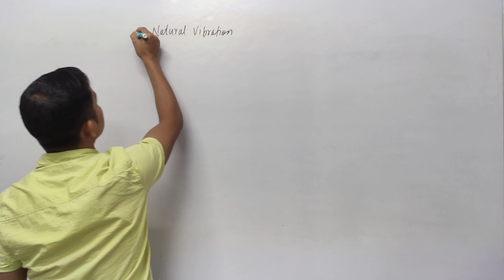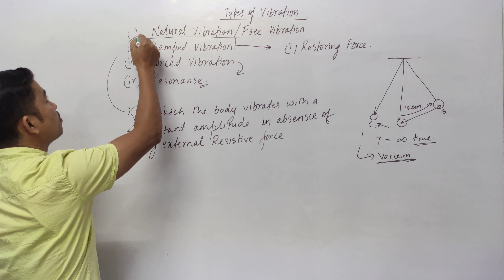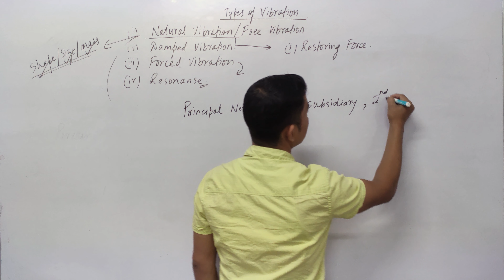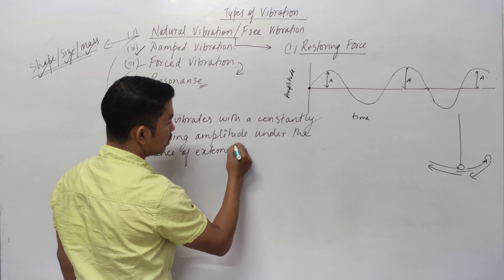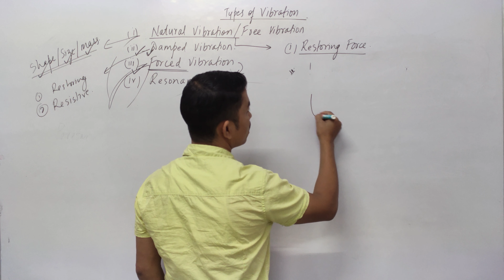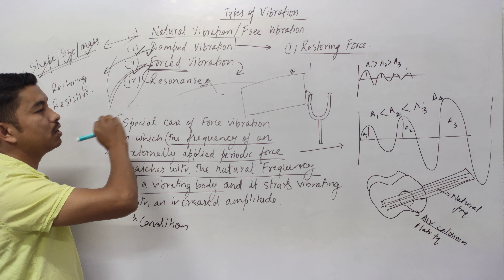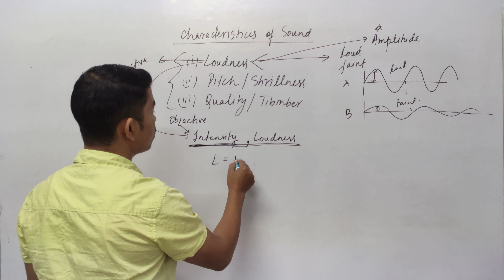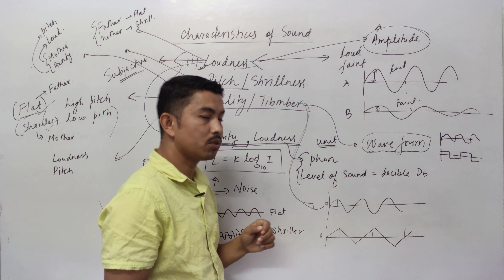Class 10 ICSE Physics Chapter 7 : Sound Part 2 | Natural, Damped, Forced Vibration | Resonance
Sound Part 1

Natural, Damped, Forced Vibration
Resonance ,
Characteristics of Sound
Loudness
Pitch
Quality